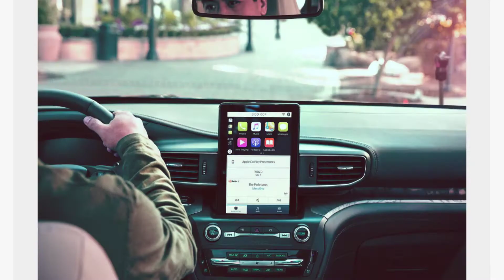Ford Lincoln of Queens - 2020 Ford Explorer